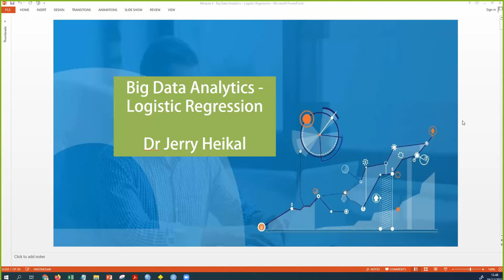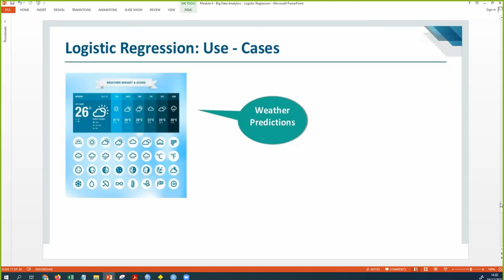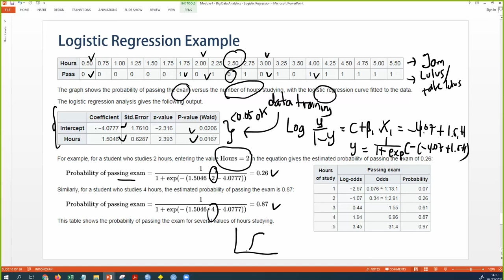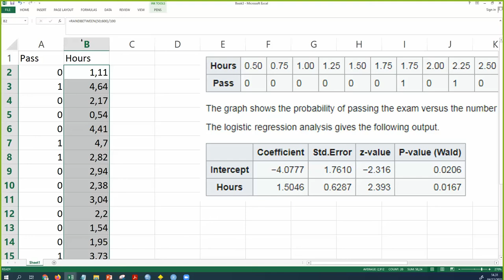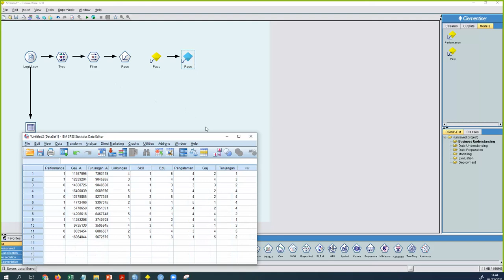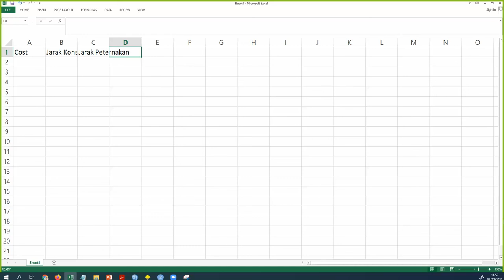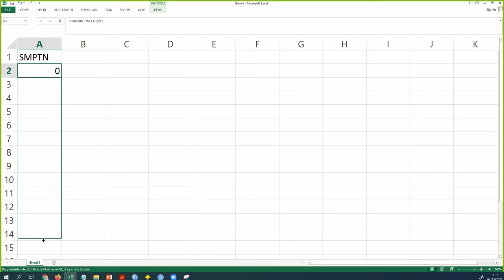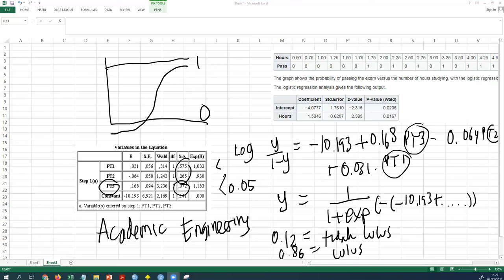Big Data in Strategic Management | Ch 5 Strategic Management using Logistic Regression